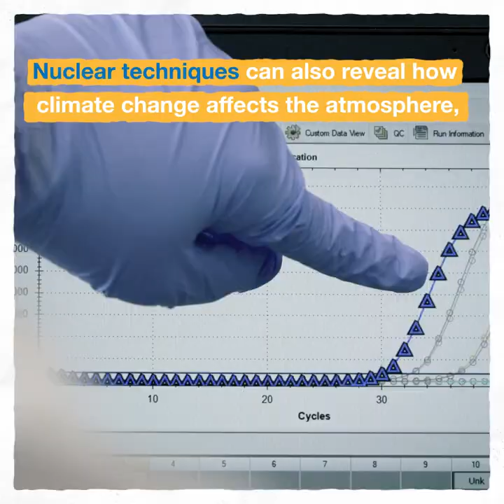IAEA arrives at COP26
The annual COP brings together countries to negotiate and accelerate action towards the goals of the 2015 Paris Agreement – an agreement adopted by 196 countries aiming to limit global warming to below 2 degrees Celsius, preferably to 1.5 degree Celsius, compared to pre-industrial levels.